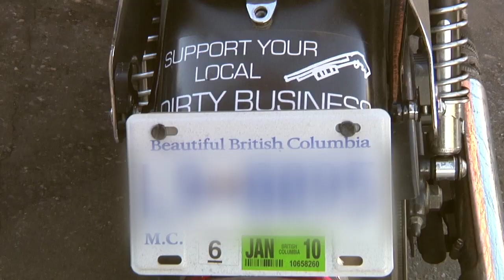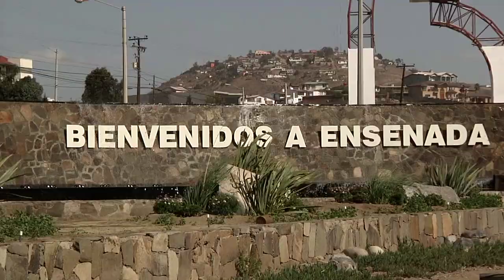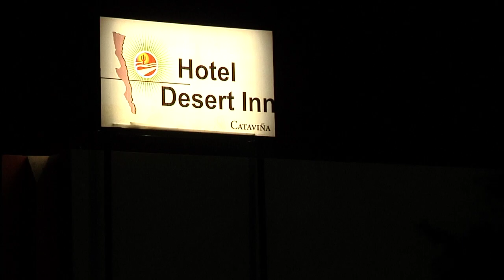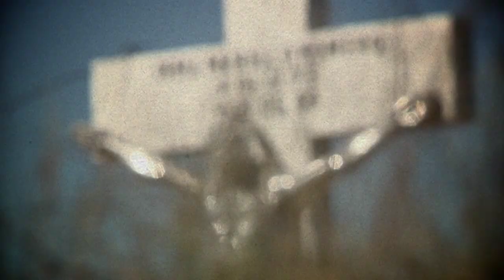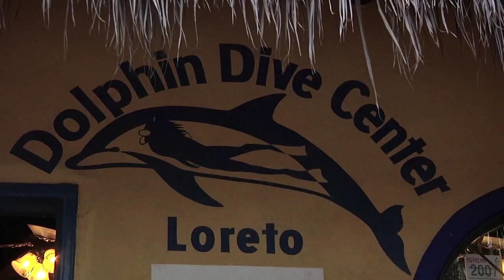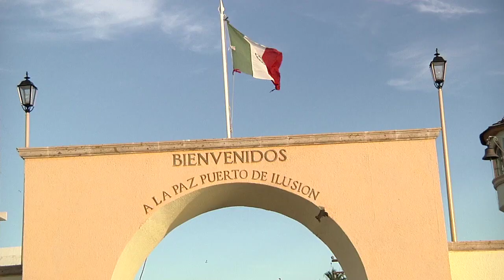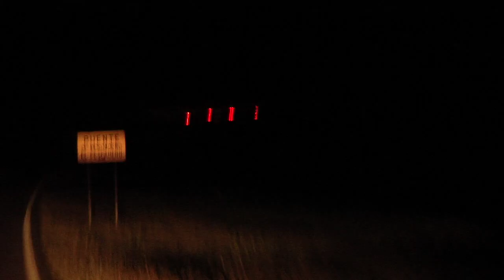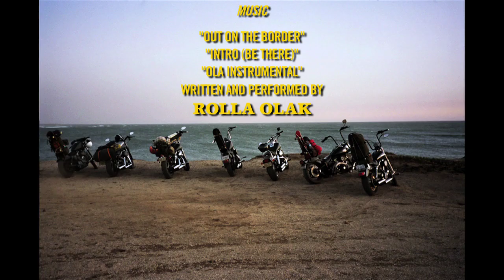Doin' It Baja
Doin' It Baja chronicles the 2200 mile motorcycle trip taken by Arto Saari, Heath Kirchart, Keegan Sauder, and Patrick O'Dell from San Diego to the tip of Baja California.